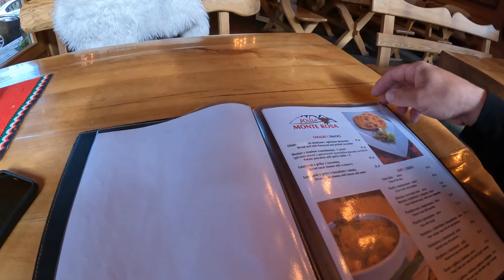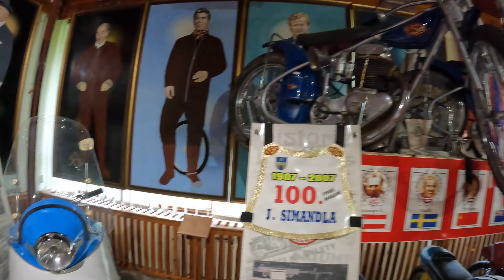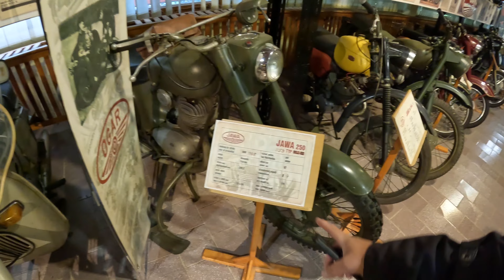11000km pa Eiropu ar mopēdu🇭🇺🇸🇰🇵🇱🇨🇿🇩🇪🇬🇧Noslēgums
Notikumiem un valstīm bagāta epizode.🤫 Slovāku klimpas un hoķis 🇸🇰, Izsalkums un aperola slāpes Zakopanjes dūmainajā vakarā🇵🇱, Trakākā baznīca pasaulē 🦴 Aplauziens un prieks Jawa muzejā🇨🇿, Mopēda remonts🇩🇪🤪, Vakars Holandes bārā🇳🇱, Tunelī zem jūras🇬🇧